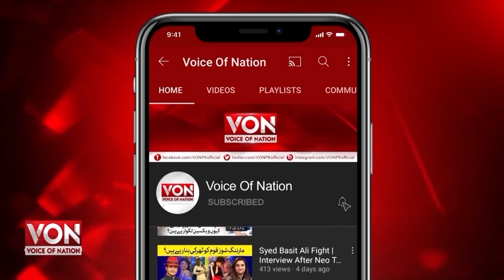Dua Zehra Father Interview Outside From Sindh High Court | Dua Zehra Case Update | Dua Zehra Kazmi